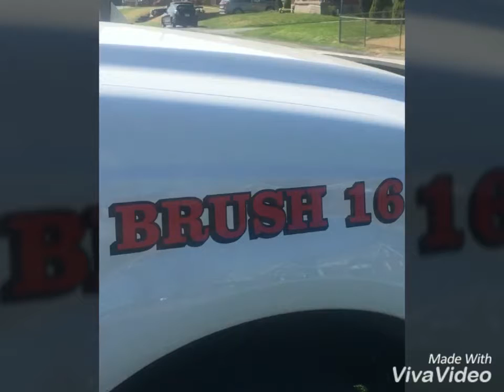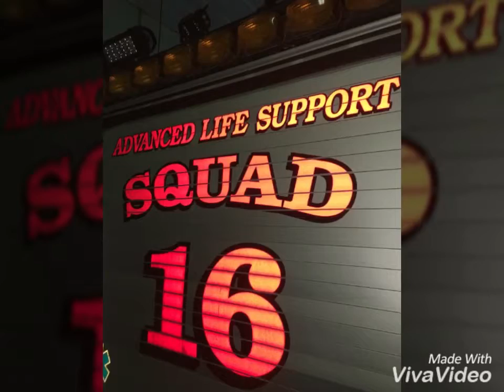Roscoe fire VS California fire